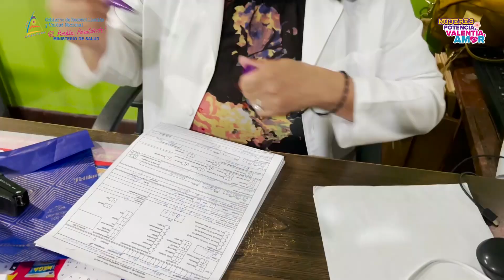Sobreviviente de Cáncer de mama Matagalpa